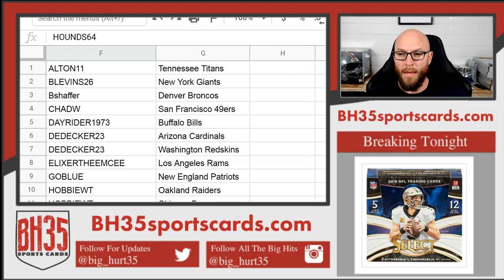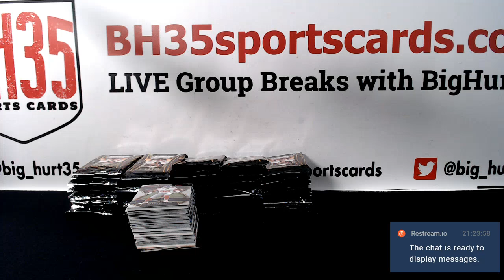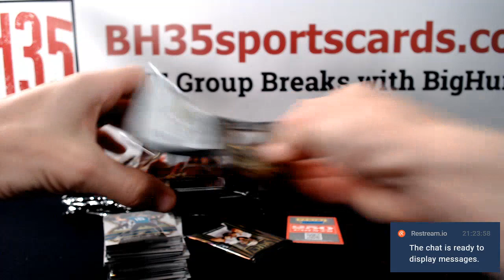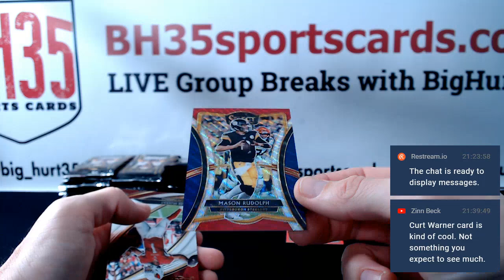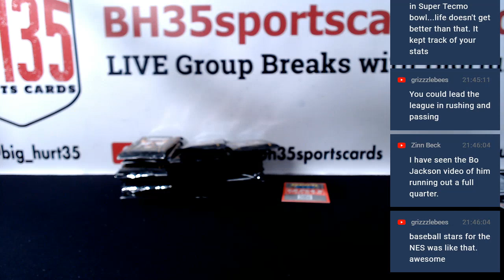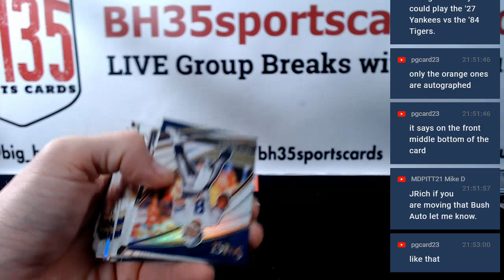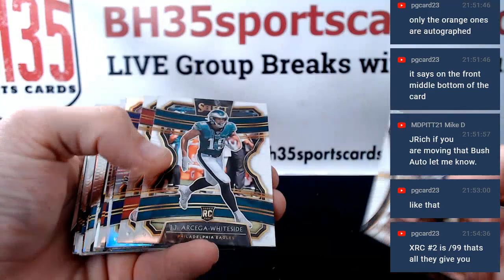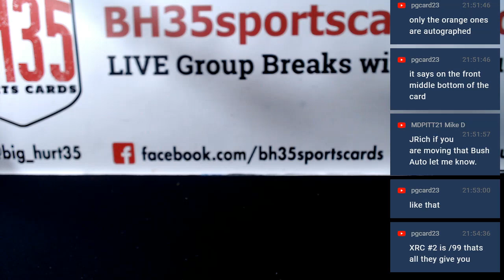2019 Panini Select Football | 6 Box 1/2 Case Break #1 Pick Your Teams